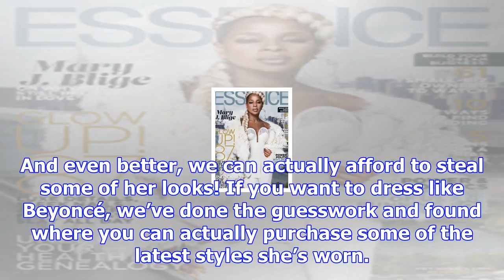Here are all of beyoncé's most affordable looks that you can actually own too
From her first date night with Jay-Z after giving birth to the twins to her recent jaw-dropping dres...